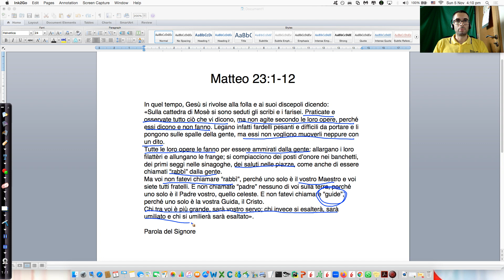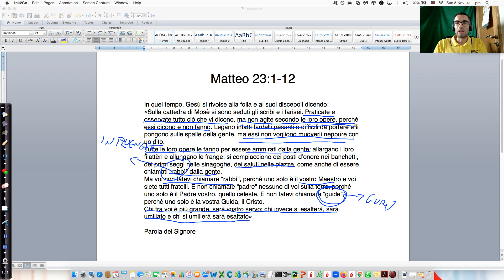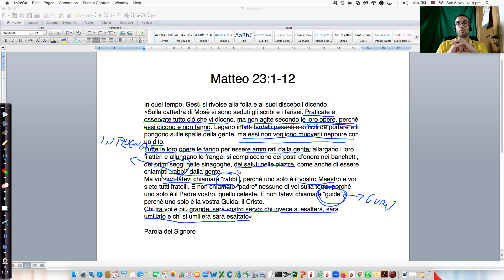Commento al Vangelo del 05/11/23 - Matteo 23:1-12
In quel tempo, Gesù si rivolse alla folla e ai suoi discepoli dicendo:
«Sulla cattedra di Mosè si sono seduti gli scribi e i farisei. Praticate e osservate tutto ciò che vi dicono, ma non agite secondo le loro opere, perché essi dicono e non fanno. Legano infatti fardelli pesanti e difficili da portare e li pongono sulle spalle della gente, ma essi non vogliono muoverli neppure con un dito.
Tutte le loro opere le fanno per essere ammirati dalla gente: allargano i loro filattèri e allungano le frange; si compiacciono dei posti d’onore nei banchetti, dei primi seggi nelle sinagoghe, dei saluti nelle piazze, come anche di essere chiamati “rabbì” dalla gente.
Ma voi non fatevi chiamare “rabbì”, perché uno solo è il vostro Maestro e voi siete tutti fratelli. E non chiamate “padre” nessuno di voi sulla terra, perché uno solo è il Padre vostro, quello celeste. E non fatevi chiamare “guide”, perché uno solo è la vostra Guida, il Cristo.
Chi tra voi è più grande, sarà vostro servo; chi invece si esalterà, sarà umiliato e chi si umilierà sarà esaltato».